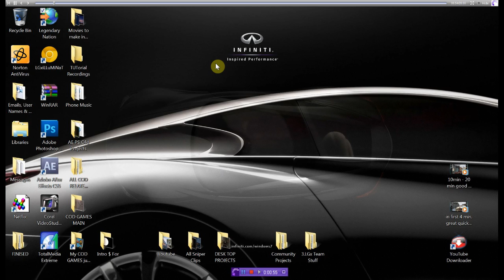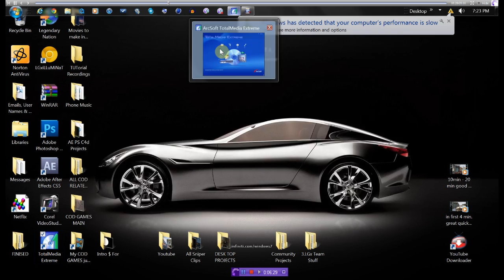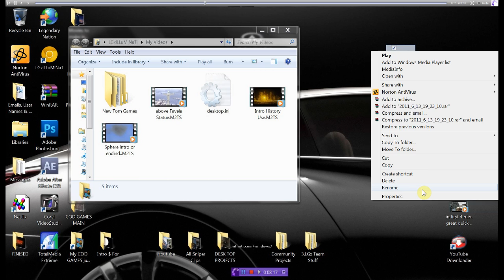Ep 2 "Project Epic" (Creative Editing) with CoLDrEaMz1 (The Basics in VS Editing)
In Episode 2 show you the Basics. Only watch these Tutorials if you want to Learn how to Edit Because you've never done it before. Hope This series Helps. Next Vid is 3rd person view so you can really see how you do it. Later